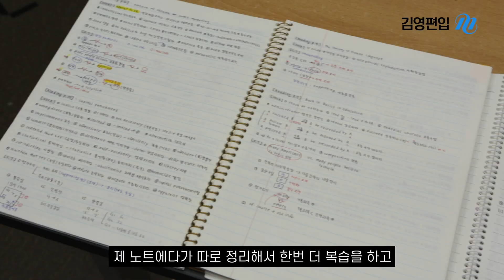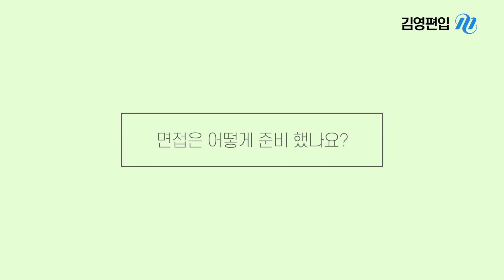[김영편입] 2020 목표달성 장학생, 건대편입 합격생 서의정 인터뷰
2020 목표달성 장학생 - 서의정
건국대학교 경제학과 합격생 인터뷰

편입을 하겠다는 초심을 잃지 않고
계속 공부를 꾸준히 하는 것이 중요!